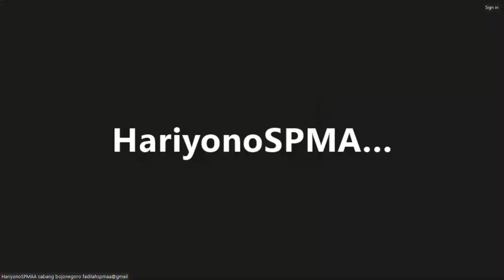Surat Al Ma'idah 5 Ayat 44 JANGAN TAKUT KEPADA MANUSIA, TAKUTLAH KEPADAKU (ALLAH)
JANGAN TAKUT KEPADA MANUSIA, TAKUTLAH KEPADAKU (ALLAH)